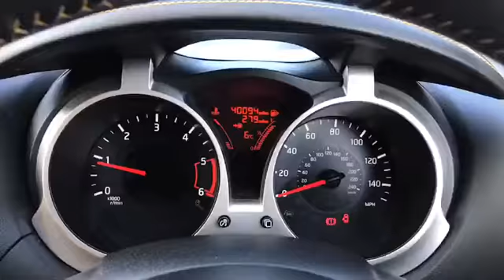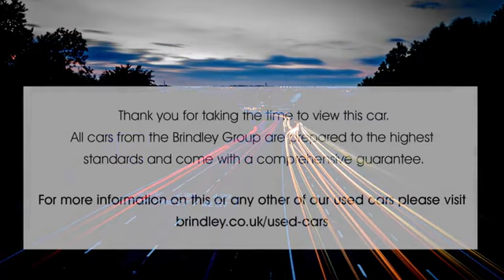DN15XNK for sale with Brindley Nissan Cannock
For sale DN15XNK from Brindley Nissan Cannock. Don't miss out on your next used car come down and test drive it today!